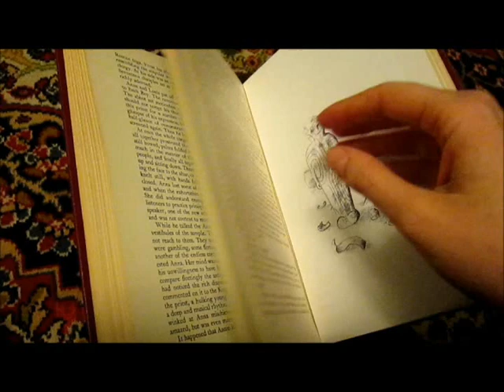Of Acorns and Of Lobsters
This is the first trailer for the book "Of Acorns and Of Lobsters" written by my sister and about to be released.

(This includes an e-book option which is the cheapest way of getting it)